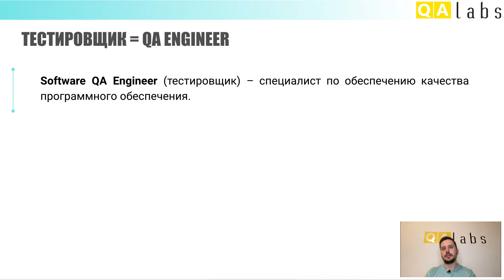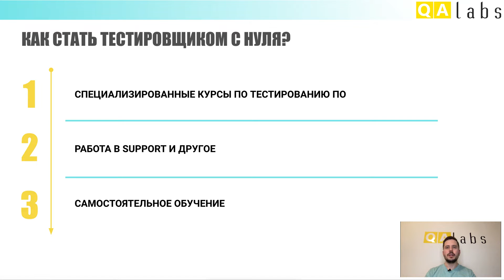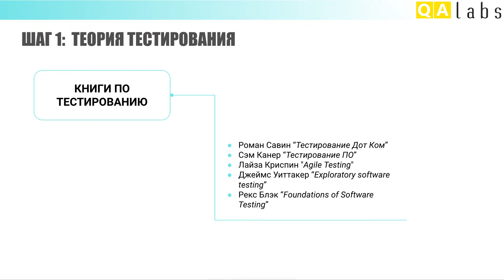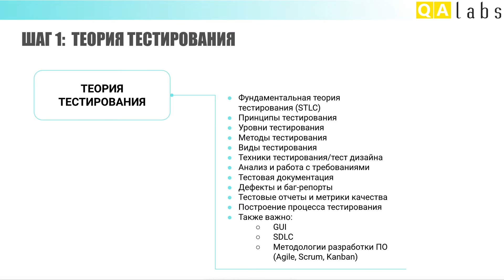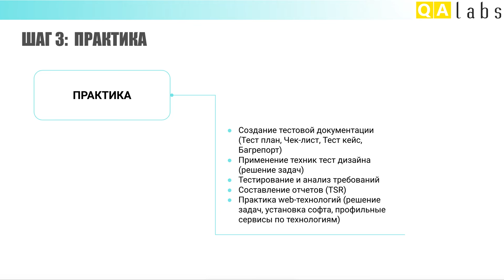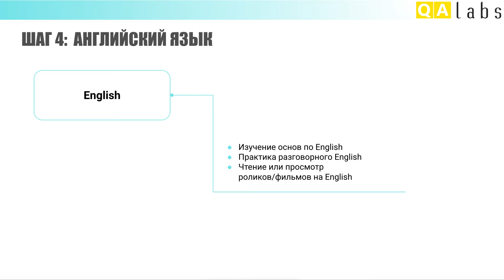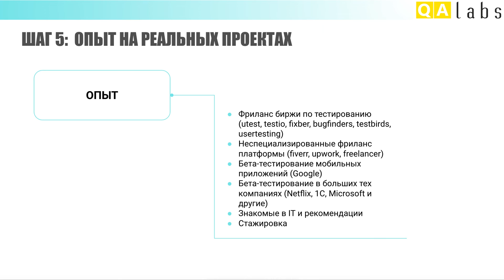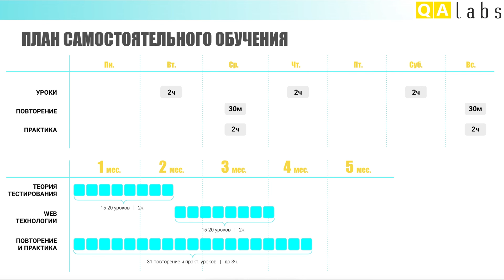Как стать тестировщиком? Тестировщик с нуля. Пошаговая инструкция | Курсы тестировщиков | QA Labs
⭐ Как стать тестировщиком ПО. Тестировщик с нуля, детальная пошаговая инструкция, что учить, когда учить и с чего начать самостоятельное обучение в тестировании

✅ Книги по тестированию ПО:
- Роман Савин “Тестирование Дот Ком”
- Сэм Канер “Тестирование ПО”
- Лайза Криспин "Agile Testing"
- Джеймс Уиттакер “Exploratory software testing”
- Рекс Блэк “Foundations of Software Testing”

✅ Биржи фриланса для тестировщиков ПО:
- utest
- testio
- fixber
- bugfinders
- testbirds
- usertesting
- fiverr
- upwork
- freelancer

✅ Детальный таймлайн:
00:00 Привет, QA 😊
00:14 Тема урока
00:37 Кто такой тестировщик?
00:54 Как стать тестировщиком с нуля?
01:35 Шаг 1: Что должен знать тестировщик ПО?
01:57 Книги по тестированию
02:22 Список важных тем по теории тестирования
03:53 Шаг 2: Web-технологии
05:12 Шаг 3: Практика
05:54 Шаг 4: Английский язык
06:27 Шаг 5: Опыт на реальных проектах
07:41 План самостоятельного обучения